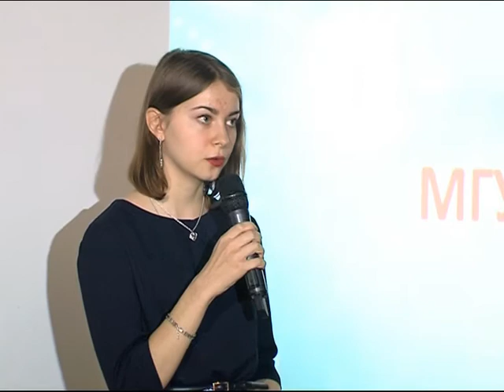Школьникам рассказали, как лучше подготовится к ЕГЭ